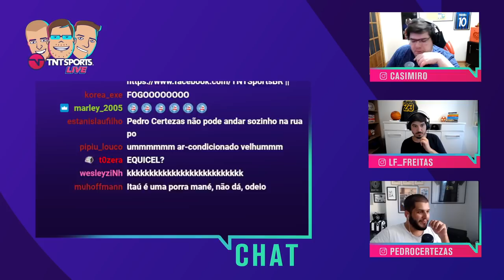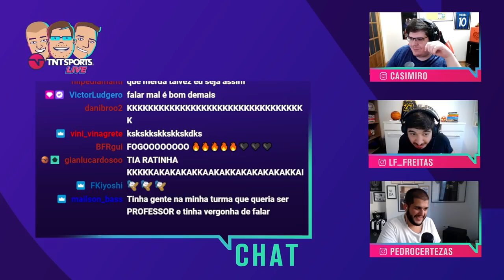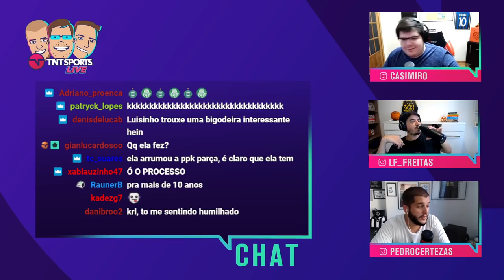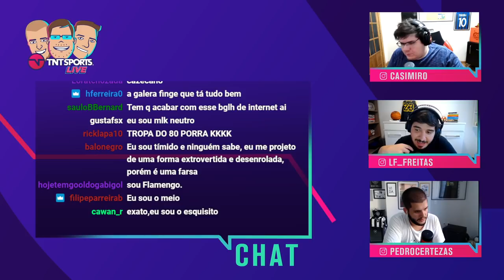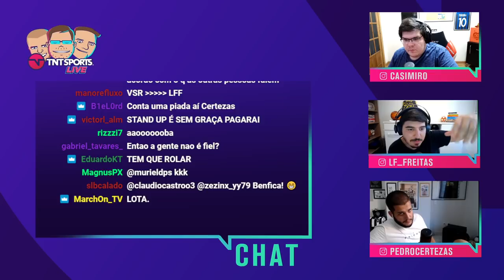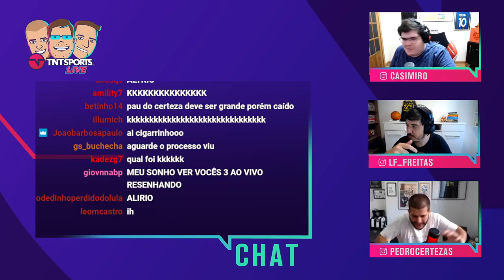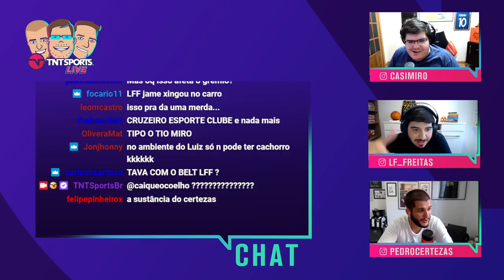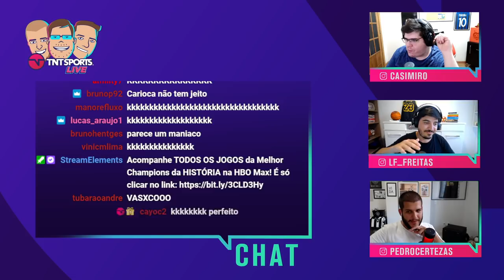CASIMIRO, CERTEZAS E LUÍS CONTAM HISTÓRIAS E DÃO CONSELHOS SOBRE A FACULDADE! - CORTES TNT SPORTS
O nosso tão amado trio do entretenimento contou histórias sobre sua época de faculdade e aproveitou para dar dicas e conselhos para os nerdolas do chat!

AGENDA DE LIVES NA TWITCH:
Segunda: TNT Sports Live - 17h
Terça: Formigados Talk Show - 17h (exceto terças de Champions)
Quarta: MFM Debate - 14h
Quinta: TNT Sports Live - 17h
Sexta: Quem Quer Ser Um Idiota? - 16h